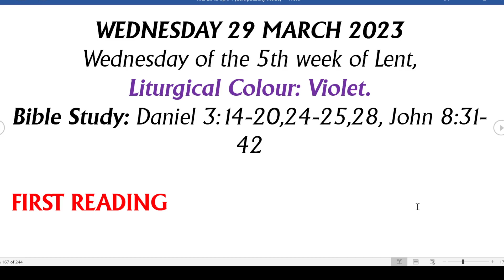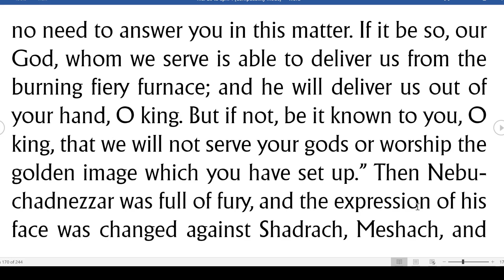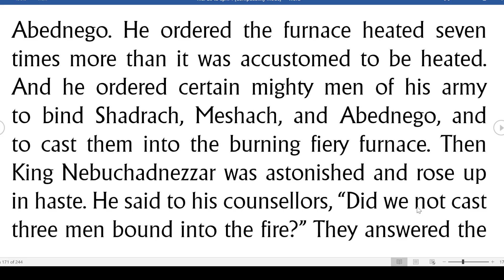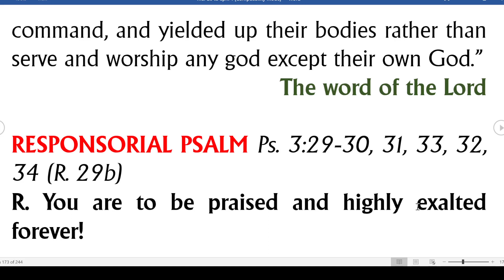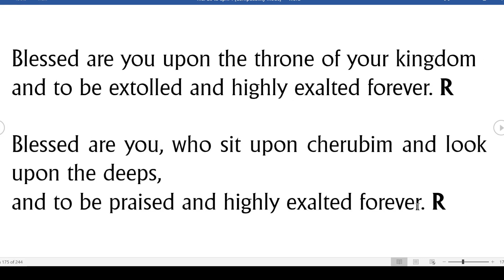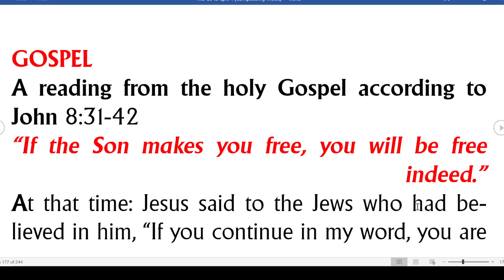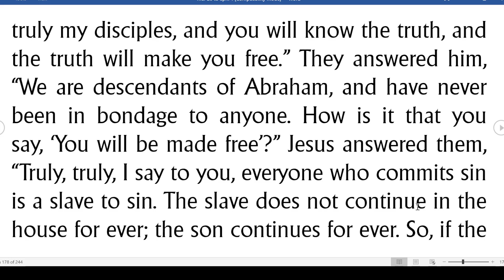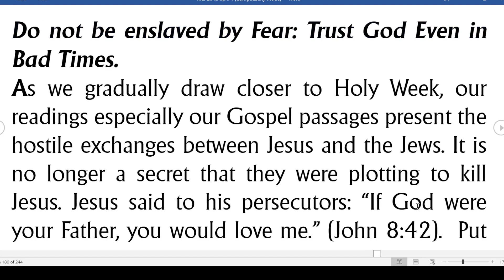DO NOT BE ENSLAVED BY FEAR; TRUST IN GOD EVEN IN BAD TIMES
Liturgy of the Word by Fr. Evaristus Abu - 29 Mar. 2023 - Wednesday of the 5th Week of Lent.

ven if we have to suffer, let us be assured that heaven waits for us. There is a better life ahead. Do not fear those who can only kill the body, fear Him who can destroy both soul and body in hell. We gain nothing if we sell our souls to the devil out of fear. Trust God to show up for you as the fourth man in the fire.